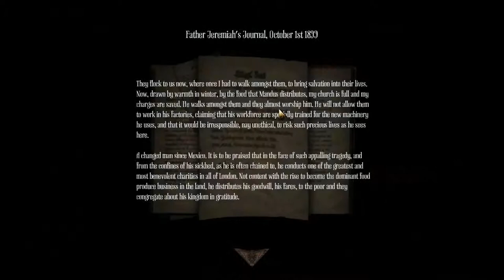Amnesia: A Machine For Pigs! (P4) FACE TO FACE